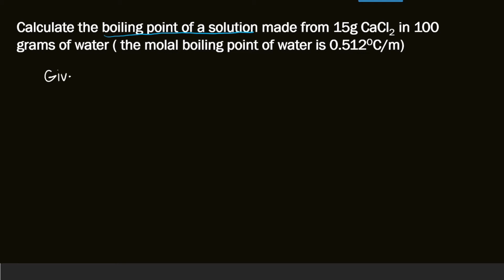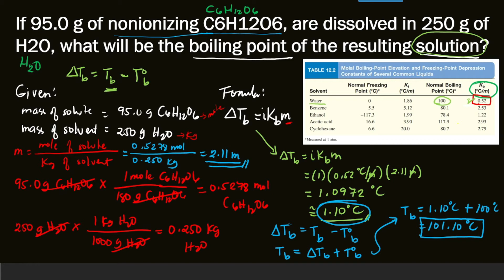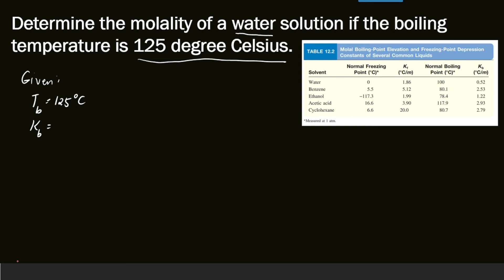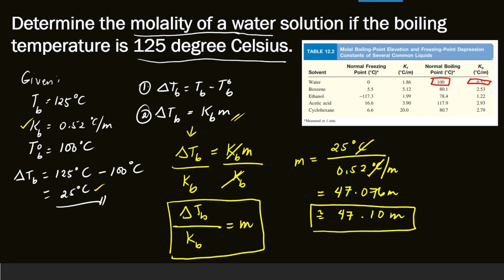Boiling Point Elevation | Part 2 | Learn Chemistry with Ma'am Cess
Boiling Point Elevation Part 2
How to find the boiling point